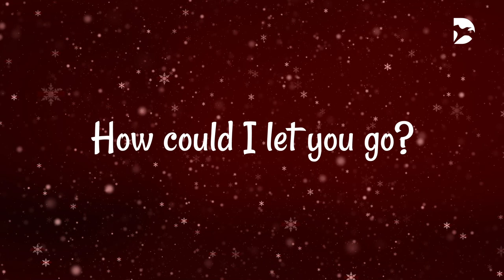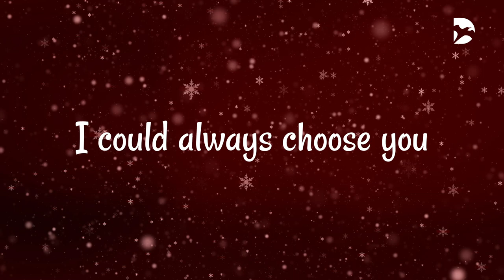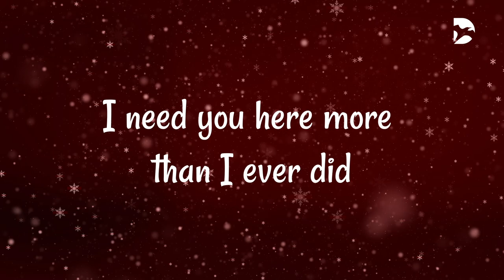Daniel Lavenant ft. Marfran - Take Me Home (Christmas Version)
🎄SURPRISE! Here's Take Me Home (Christmas Version)🎄

🎄Happy Holidays 🎄